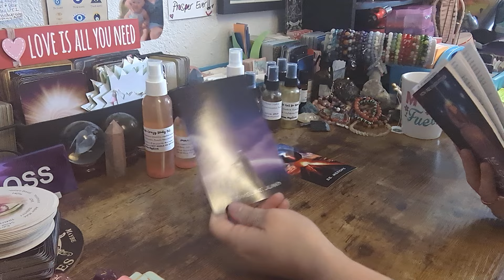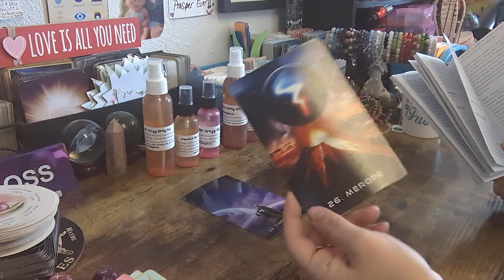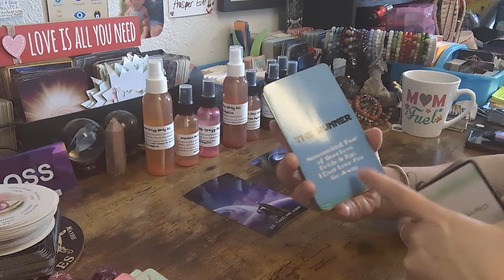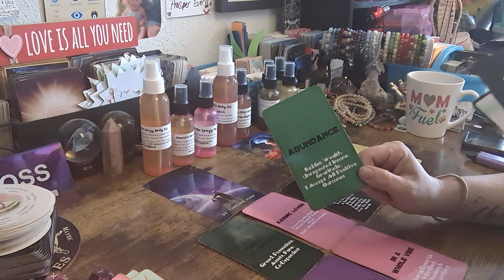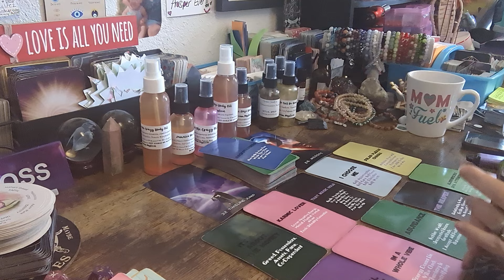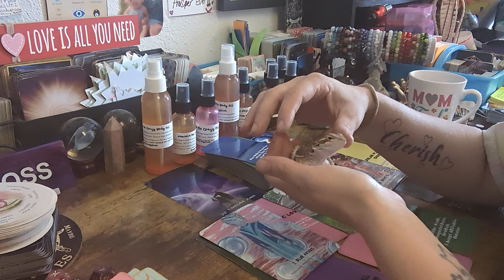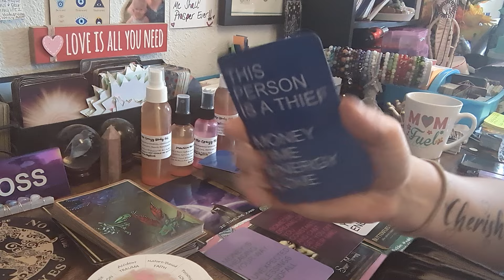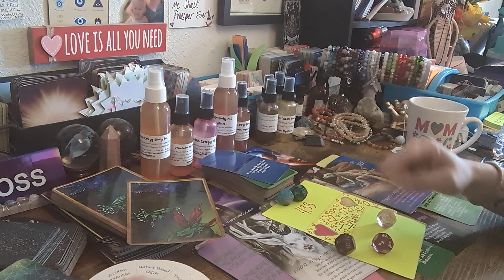ACTIVATING YOUR ALIEN 👽 DNA SHIFTING INTO HIGHER TIMELINE MULTIVERSE